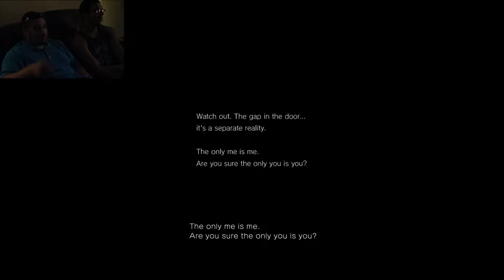FFG P.T. "SCARIEST DEMO EVER"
The whole FireFirstGaming squad plays the Silent Hills demo P.T. and its terrifying